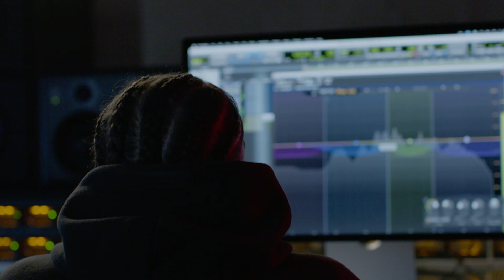Rapper-singer Shaybo drops unreleased track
Introducing AKA Queen of the South redbull64bars 🔥

Nigerian-born, South London-living Shaybo came through the Red Bull 64 Bars studio with a fierce control and contrasting softness that you won't forget.

Watch exclusive rap freestyles, cyphers and live performances from the channel that gives wiiings to UK rap culture.

Rap / Grime / Hip Hop / Drill / Trap & More

Links